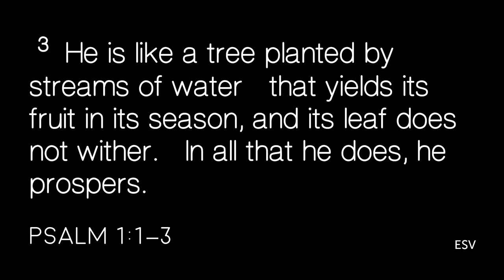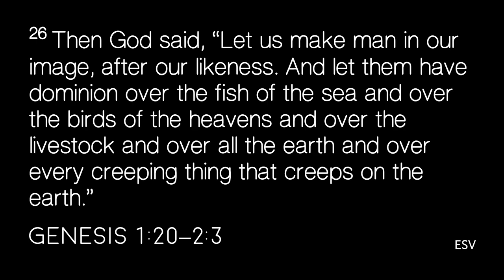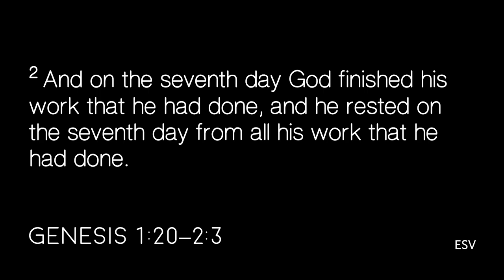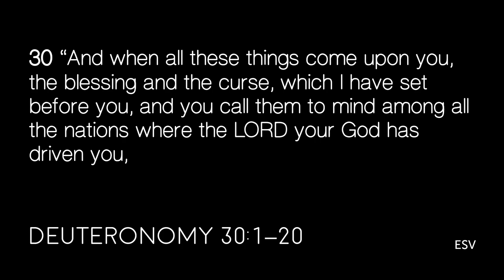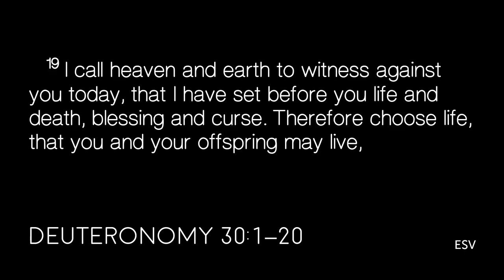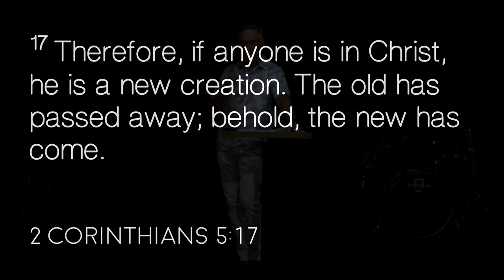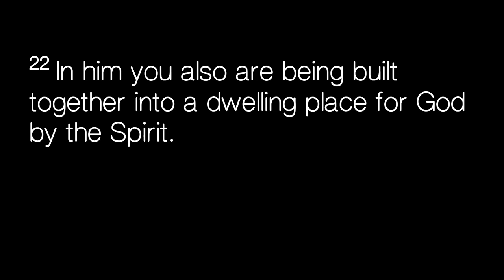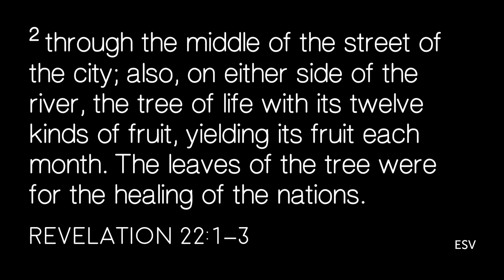Steve Carter - Choose Life